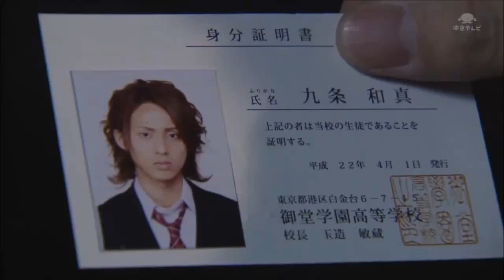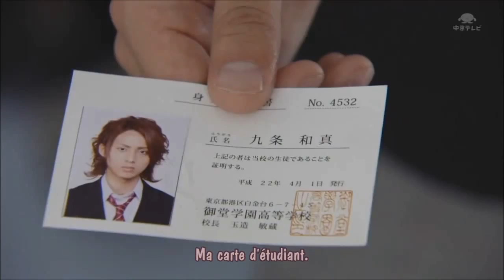Koyama Keiichiro & Fujigaya Taisuke - TnA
Inspirée de la fic TnA, Trio KoyaGuchiGaya.